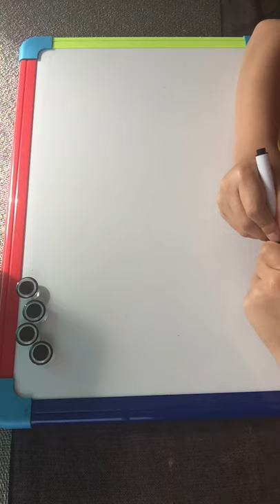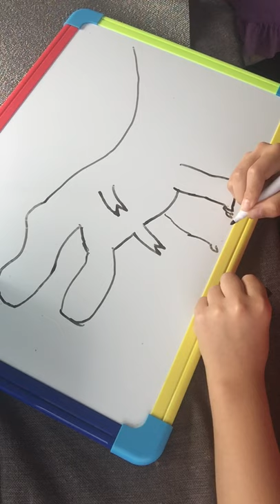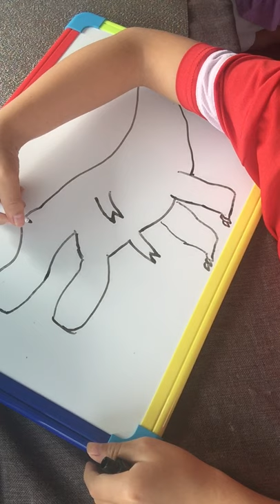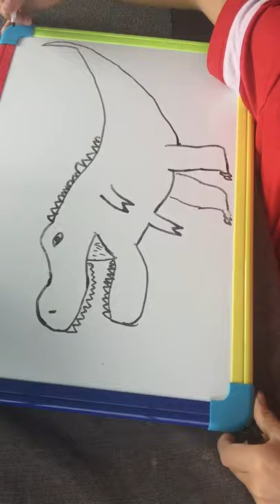How to draw a T-Rex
I will tell you how to draw a T-Rex with a whiteboard in easy steps. Enjoy journey.